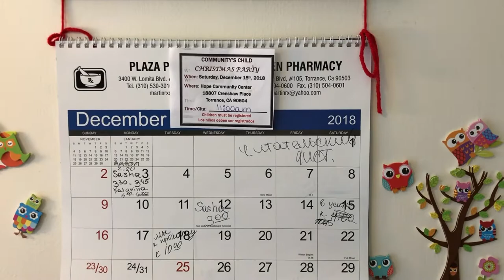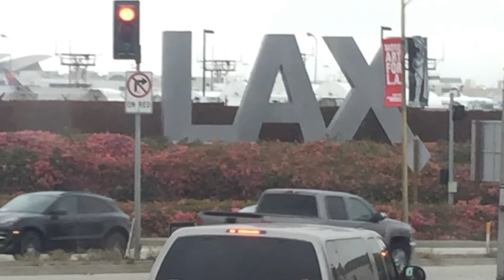Кто приносит подарки на Новый год в Америке! Рождество в США! Merry Christmas - семейный праздник!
У нас есть такая традиция - писать письма Санта Клаусу. А кто вам приносит подарки? Делитесь в комментариях. Вы можете прислать свои видео, а я сделаю одно большое общее кино для всех на Новый год! Всем Рождественского настроения!